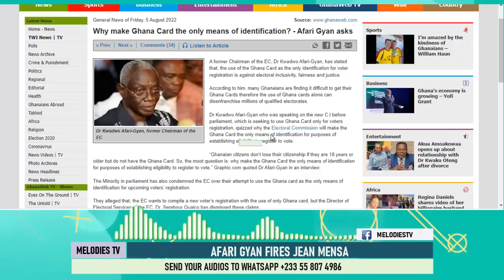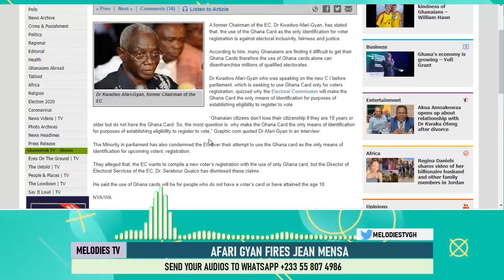Afari Gyan BLASTS Jean Mensa for planning to disenfranchise eligible Ghanaians from voting